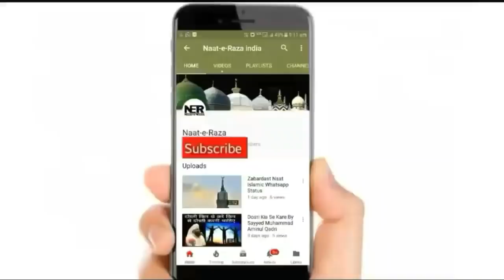Maidan E Mahshar Ka Dardnak Manzar I Sayyed Aminul Qadri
New Bayan By Sayyed Aminul Qadri - Meidan E Mahshar Ka Dardnak Manzar. ..